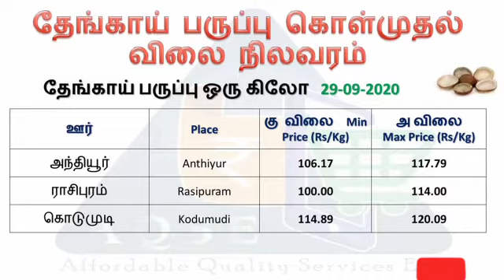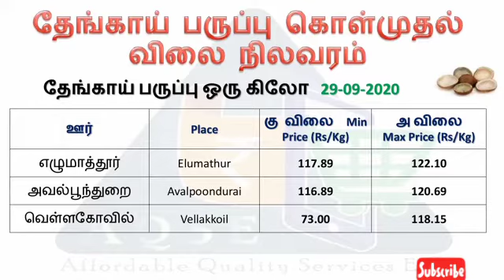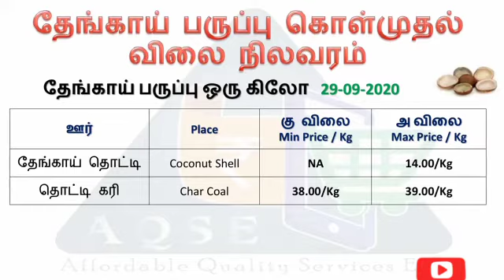கொப்பரை தேங்காய் விலை | Daily Copra Price | 29-09-2020 | Dry Coconut price